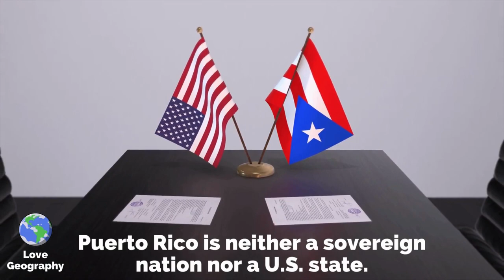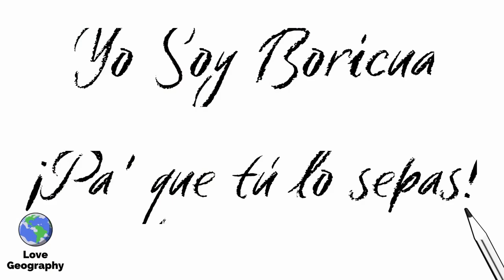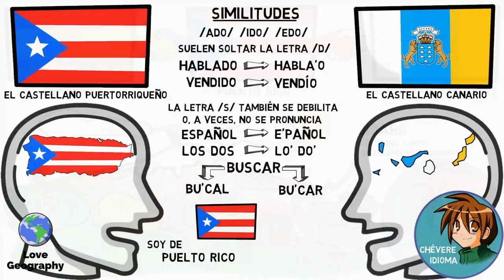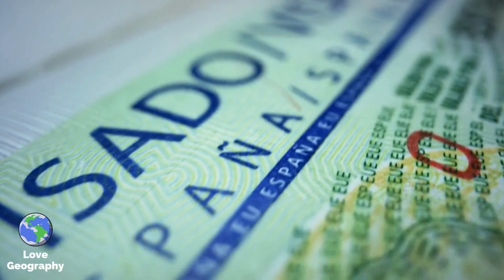Statehood or Independence: Will Puerto Rico Become a Country?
Puerto Rican Independence: Will Puerto Rico Become an Independent Country?

Narrator: Roberto